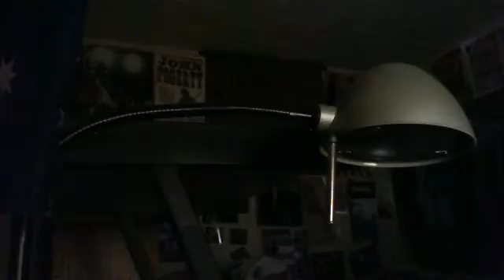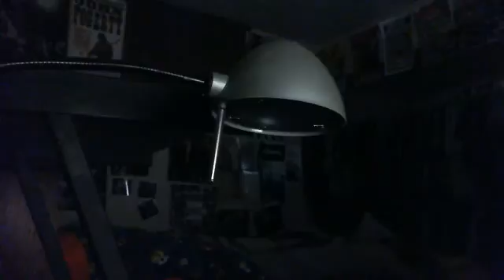Webcam video from December 8, 2014 05:28 AM